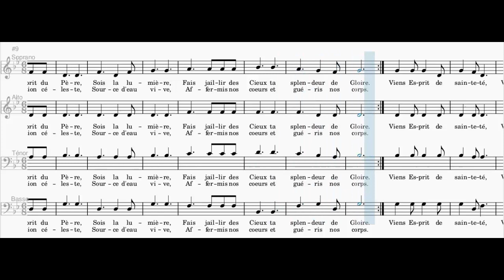Viens Esprit de sainteté, Viens esprit de lumière (Alto)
Refrain : Viens Esprit de sainteté, Viens Esprit de lumière,
Viens Esprit de feu, Viens nous embraser.

1. Viens Esprit du Père, sois la lumière
Fais jaillir des cieux ta splendeur de Gloire

2. Témoin véridique, tu nous entraines
A proclamer : Christ est ressuscité !

3. Viens onction céleste, source d'eau vive,
Affermis nos cœurs et guéris nos corps.

4. Esprit d'allégresse, joie de l'Église,
Fais jaillir des cœurs le chant de l'Agneau

5. Fais nous reconnaître l'Amour du Père
Et révèle nous la Face du Christ

6. Feu qui illumines, souffle de vie,
Par Toi resplendit la Croix du Seigneur.